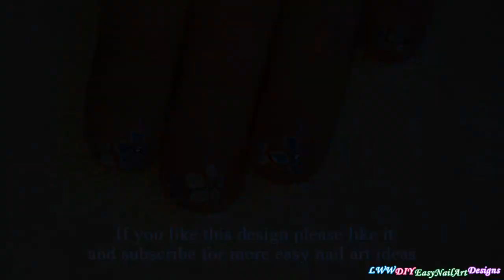Blue Flowers NAIL ART On Natural SHORT NAILS / Flower French Manicure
Beautiful Blue Flower Nail Art: In today's nail tutorial video I paint a minimalist blue flower nail art in negative space. This is an easy and quick design on SHORT NAILS.

Paint one of your nails with clear polish and don't let it dry.
Paint white dots over the wet base, then blue dots on the top of them.
With a needle shape the flower petals.
With top coat fix rhinestones.
Finish the manicure with top coat to protect it from peeling and to keep it shiny and glossy.